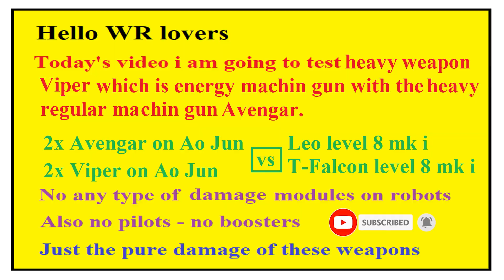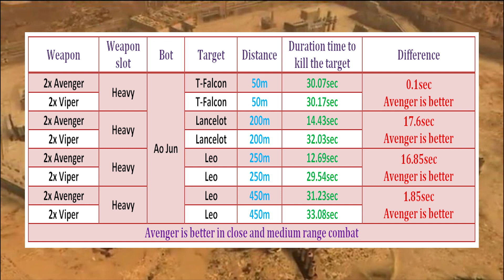Heavy weapons comparison Avenger vs Viper war robots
Testing heavy weapons.

Then search for war robots and download it